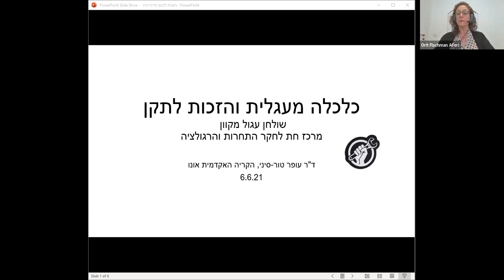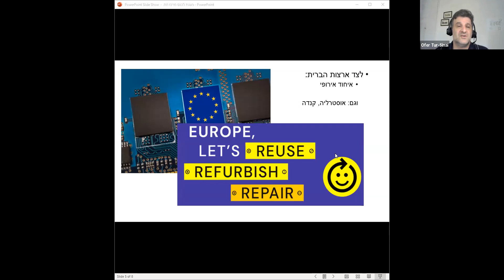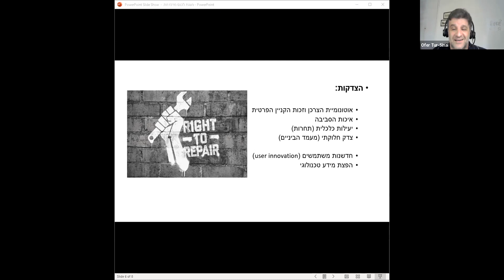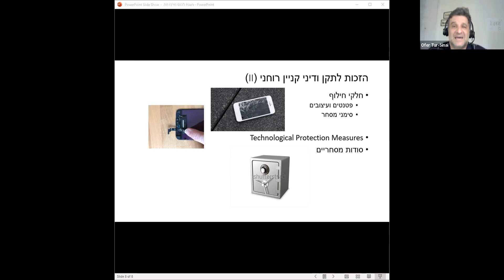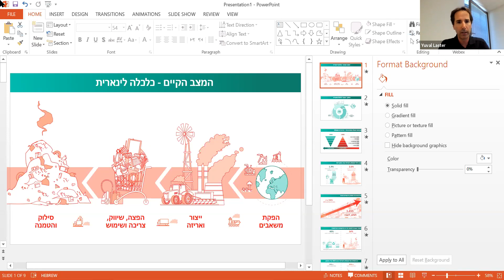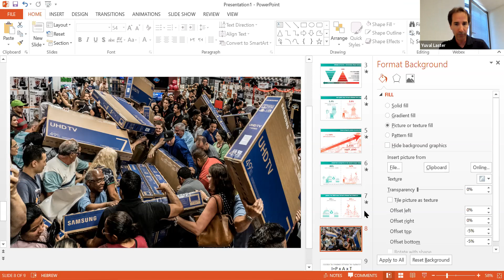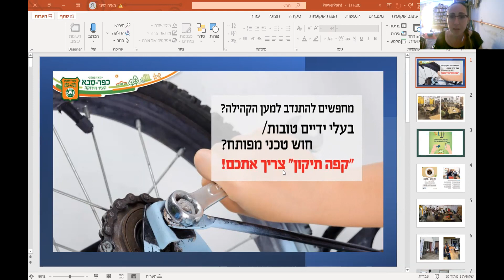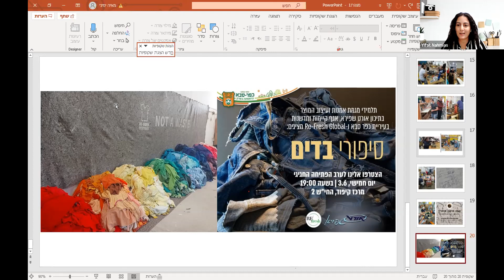הזכות לתקן: צרכנות, קיימות, קנין ותחרות. צפו בשולחן עגול של מרכז חת לחקר התחרות והרגולציה